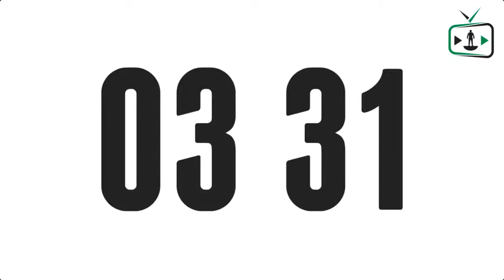Ultima puntata della prima stagione della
Il TalkShow sul Subbuteo, ultima puntata della prima stagione. Ospiti: Alfredo Palmieri e Bruno Balbo per parlare del mondo giovanile fino alle 22.15. Dalle 22.30 Carmine Napolitano e Pierluigi Signoretti faranno un confronto tra il Calcio da Tavolo e il Subbuteo Tradizionale.

Commenta insieme a noi!